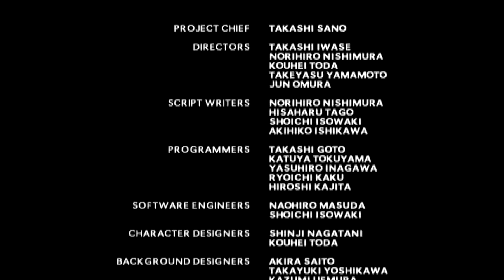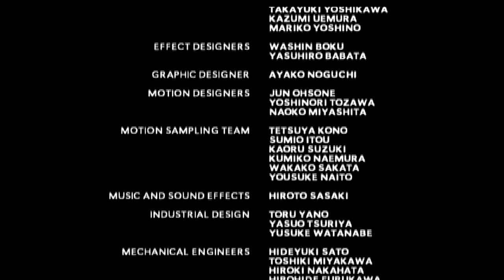Ninja Assault Sega Naomi real arcade hardware gameplay 4K 60 FPS Namco (15khz mode)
Real arcade hardware recorded using the Elgato Camlink 4K and the OSSC. 4K FPS.

The arcade gameplay  for Namco’s “NINJA ASSAULT” 2 player light gun game on the SEGA NAOMI arcade hardware. The game was released on 25” SD, 38” Booster and 50” DX cabinets in the year 2000.This game uses a cartridge. This is the Japanese version of the game. The gun runs in 2 video resolutions: 15khz and 31khz (15khz 480i shown in this video). This is one of the last games Namco released on the SEGA Naomi platform before the introduction of their new arcade hardware, the Namco System 246 (PlayStation 2 based arcade hardware), which was released later that same year. Of course, Ninja Assault was released later as a PlayStation 2 exclusive with Guncon 2 support.
I was finally able to play this game on my consumer JVC D-series 32” CRT tv using a RGB/RGBHV (VGA) to Component YPBPR video converter without any issues. Also made some custom wiring harnesses to play the game. Overall, pretty fun but difficult game. Visuals are awesome and the soundtrack is pretty good! If the game looks a bit “foggy” it because I’m playing the game in 15khz 480i rather than 31khz 480p resolution. :)